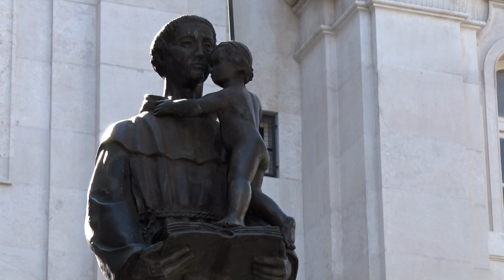Novena de Santo António #1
Santo António foi definido, pelo Papa João Paulo II, como “um homem evangélico” por causa da sua luta em viver o Evangelho no cotidiano.

Santo António insiste, em seus ensinamentos, sobre a importância do desapego das coisas, sobre a calma, a solidão e o silêncio, virtudes que nos permitem escutar e ver Deus.

Neste primeiro dia vamos meditar na admirável fé de Santo António.